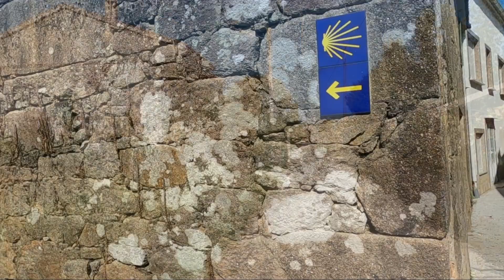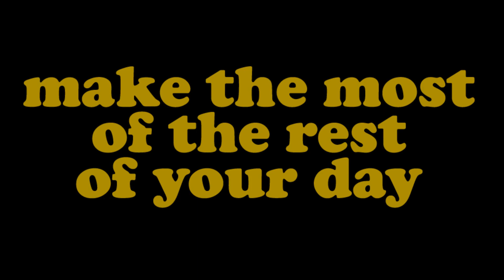#345 Camino Portugues Day 12: Vilanova de Arousa to Padrón, Spain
Join me for a few Peaceful Moments on the twelth day of the Camino Portugues from Vilanova de Arousa to Padrón in Spain.

From the longest day yesterday to the shortest day today with just 8km or so of walking to be done.

It is possible to walk from Vilanova to Padrón but most people take the boat which leaves at 8am. I booked the ticket online while walking to Armenteira but I don't think getting a ticket is an issue. It cost €25 per personfor the 90 minute ride.

The journey was very nice, although a little chilly and plenty windy. The boat did stop at many markers along the way significant to the Camino - none of these are in the film. The boat also pulled up next to one of the many mussel fishing operations en route.

Upon arriving in at the dock in Padrón it is 3km or so to walk into town. Many people went straight from the boat straight to Santiago meaning they were taking on 25km beginning at 9.30am. I had an albergue booked a few kilometres outside of Padrón - advice I took from the excellent blog

This meant there was some time to kill in Padrón so a quick stop was made at the Botanical Garden before carrying on to the excellent albergue O Lagar de Jesus, arriving mid-afternoon to have a nice relaxing afternoon and evening before walking to Santiago the next day.

There is no music with this one - just the sounds of what was around

NOTE: I somehow managed to crack the protective glass on my GoPro in Viano do Castelo. This is apparent on all the films I made on this trip from Viano onwards. I have since fixed the issue!

Some Camino Details
In September-October 2023 I did the Camino Portugues walking about 280km over two weeks from Porto in Portugal to Santiago de Compostela in Spain. This was 13 walking days and 2 rest days. As many people who have walked a Camino will tell you, it is a life changing experience. I totally agree with this and understand why people keep coming back.

I filmed for 20 to 30 seconds several times each day and these videos are those films put together with some captions added. These films give a pretty good impression of what the walking was like on each day.

I stayed mostly in albergues (cheap hostels for pilgrims) but also in one Airbnb and one nice hotel. I pre-booked most of the accommodation. The walking on this Camino is relatively flat (it is along the coast for the most part) and I walked about 20km each day carrying a backpack which weighed about 20lb - yes, I was carrying too much! The food along the way was AMAZING, as were many of the people encountered. A truly memorable experience.

There is no fixed itinerary for the Camino - you decide how far you want to walk each day and there are usually many options for accommodation along the way. This is the route I chose which I matched with how far I thought was a good distance to cover each day.

Day 1: Porto (Matosinhos) to Povoa de Varzim - 25km
Day 2: Povoa de Varzim to Esposende - 20km
Day 3: Esposende to Viano do Castelo - 25.5km
Rest Day: Viano do Castelo
Day 4: Viano do Castelo to Caminha - 26km
Day 5: Caminha to Mougás, Spain - 29km
Day 6: Mougás to San Pedro da Ramallosa - 21km
Day 7: San Pedro da Ramallosa to Vigo - 21km
Day 8: Vigo to Redondela - 16km
Day 9: Redondela to Pontevedra - 21km
Rest Day: Pontevedra
Day 10: Pontevedra to Armenteira - 23km
Day 11: Armenteira to Vilanova de Arousa - 29km
Day 12: Vilanova de Arousa to Padron - 8km